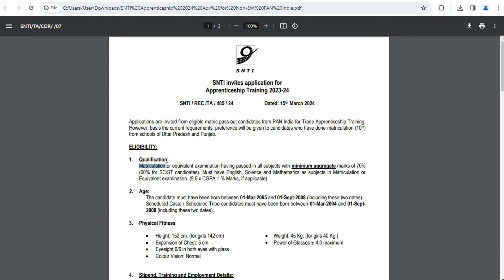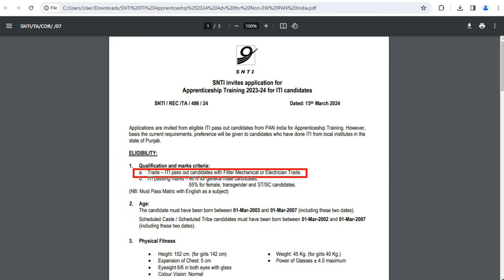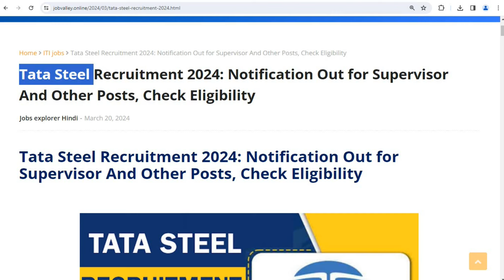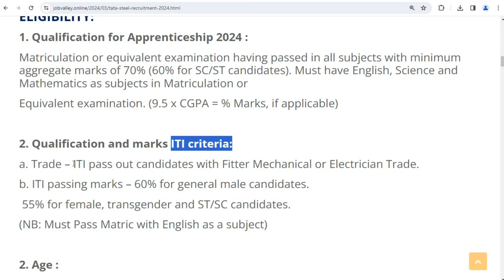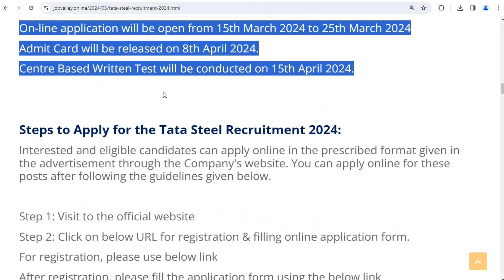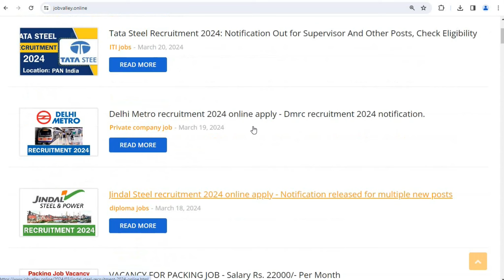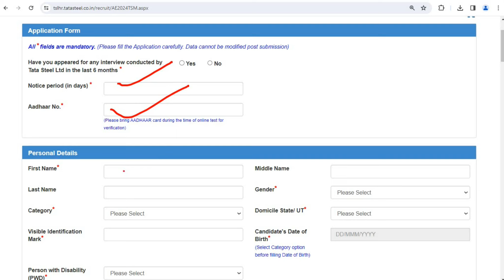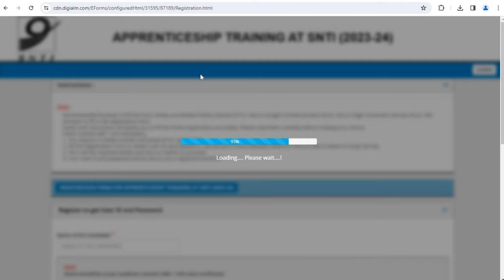TATA STEEL में निकली भर्ती || Tata Steel job vacancy 2024 | Tata steel recruitment 2024 form fill up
Hello guys today in this video I am going to discuss about TATA STEEL में निकली भर्ती || Tata Steel job vacancy 2024 || company Job Vacancy 2024 || Tata steel recruitment 2024 form fill up

tata steel recruitment 2024 apply online login

You also asked:
hdfc bank jobs for freshers 2024
delhi metro new vacancy
private job in delhi for freshers
private limited company job vacancy
best government bank jobs in india
airport job indigo
job vacancy 2024 private company noida
tata steel jet new update
delhi packing job
delhi offline vacancy
sbi online work from home jobs 2024

Regards
Jobvalley